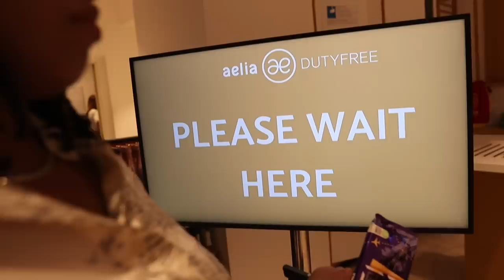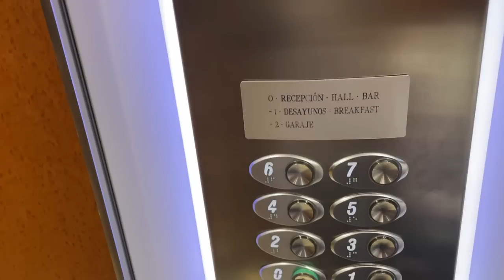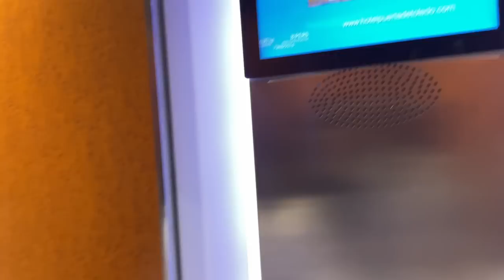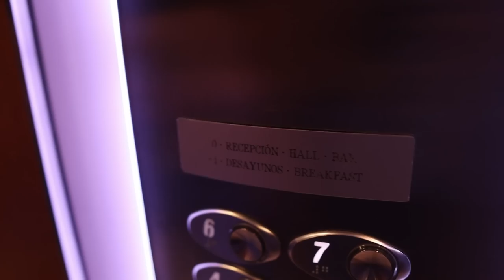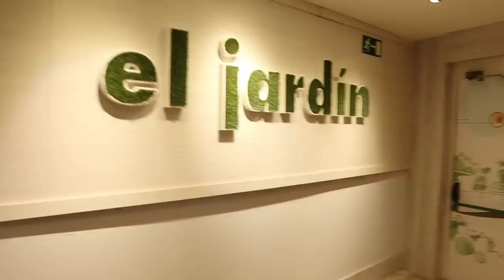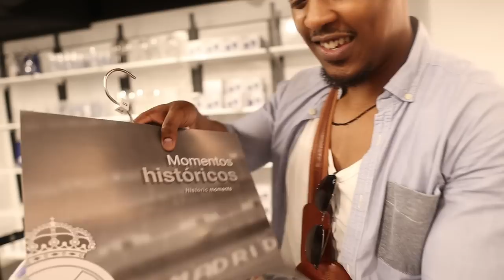TRAVEL VLOG: Celebrating My Husband’s Birthday In Madrid, Spain 🇪🇸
It's Dise's birthday and we're off to Madrid, Spain to finally visit Real Madrid’s stadium.

Happy Birthday Dise! :)